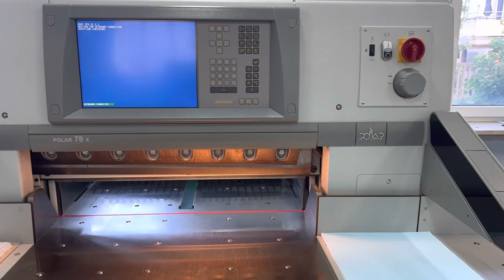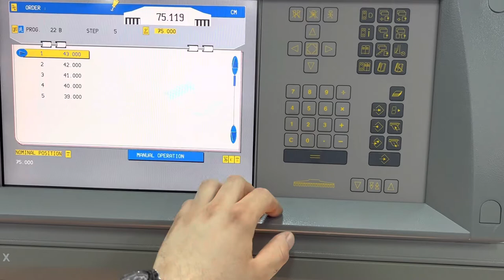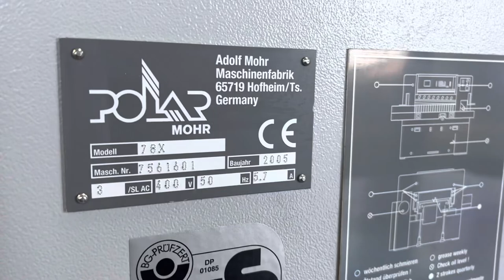Polar Mohr 78 X paper guillotine